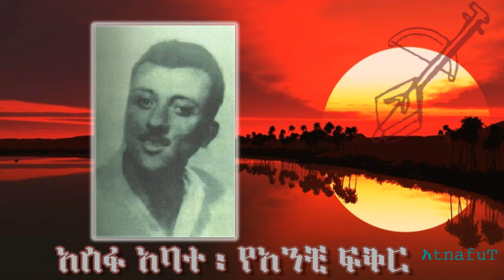Asefa Abate ፡ የአንቺ ፍቅር ፡ Yeanchi Fikir